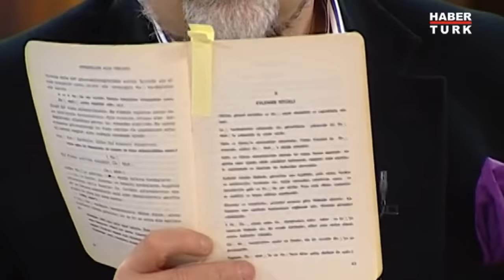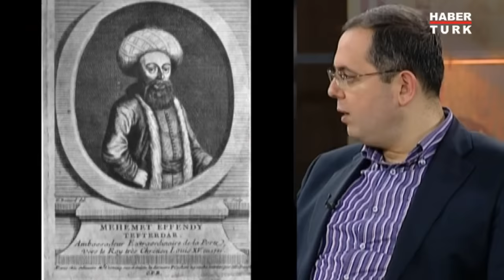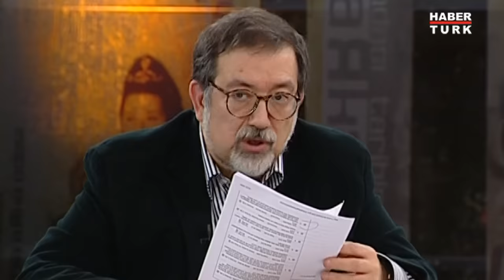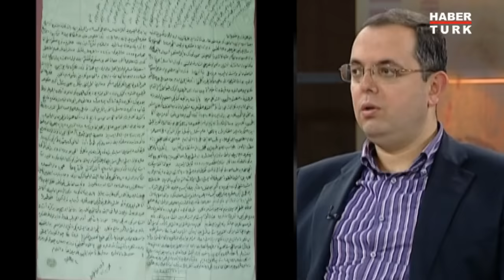Masonluk nedir, Türkiye'ye nasıl gelmiştir?